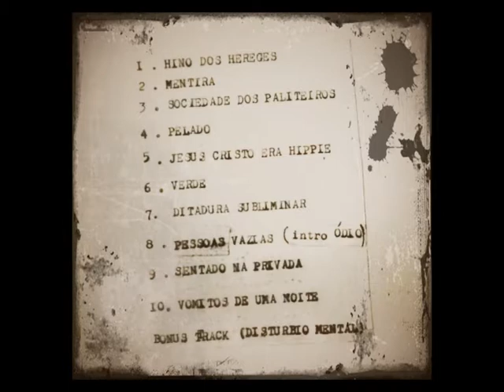Ditadura Subliminar - Sociedade dos Paliteiros - CD 1 - Gravação 2008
Ditadura Subliminar
7º Musica do meu 1º CD  Sociedade dos Paliteiros        Ano 2008

Estou desenterrando do fundo do bau e gravando todo este álbum " Sociedade dos Paliteiros"  para disponibilizar ele em videos aqui no Youtube para todos que já conhecem e para os que ainda não conhecem.

Este é uma CD de Folk Punk gravado em 2008 e marca o inicio de minha carreira solo tocando Folk com Violão, Gaita e voz, apos o termino de minha banda de Punk Hardcore.

Por ser um trabalho antigo (gravado em 2008) as composições foram feitas em 2006 e 2007 e refletem também um pouco de minha juventude e a nessecidade de fazer e continuar compondo musicas fortes e autorais mesmo sem saber tocar muito bem. Este CD ainda mostra uma fase que estou me introrsando com o violão folk e a gaita tocada ao mesmo tempo, com seus 3 acordes simples e varias musicas e letras atravessadas fora do tempo que deixam nítidas as minhas influencias do Punk Rock desta época.

Resumindo este CD tem uma importância muito grande para mim pois marca também o inicio de uma jornada musical cheia de descobertas pessoais alegrias e tristezas. E mesmo hoje depois de muitos anos e com outra maturidade de ideias na cabeça e mesmo não acreditando em algumas das ideias de meu Folk das antigas! Respeito este CD pois considero apesar de muitas divergências com meu pensamento atual, um trabalho extremamente autentico, filosófico, critico, forte e bastante relevante para a musica autoral Brasileira que sempre andou cheia de pudores e normas da ABNT!  Heranças da ditadura militar.